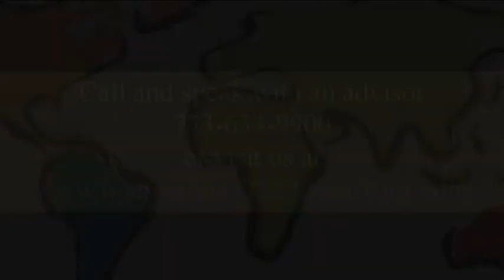Teaching English in Shenzen, China - TEFL Experience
In this video, learn about teaching English in Shenzen, China from ITA alumnus Armand Diab!